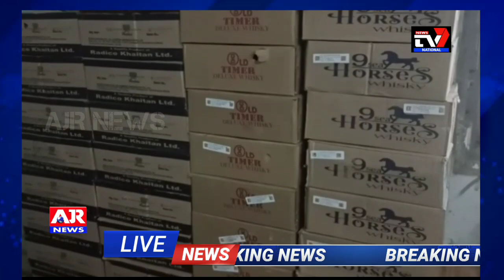మగువా ఓ మగువా ఈ లోకానికి తెలుసా నీ విలువ బార్ షాపుల వద్ద బారులు తీరుతున్న నేటి మహిళ